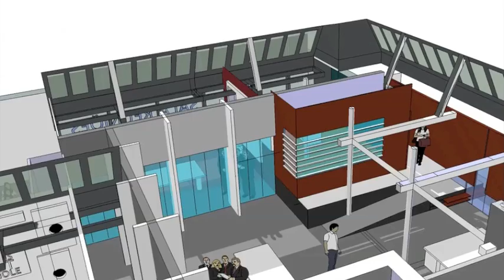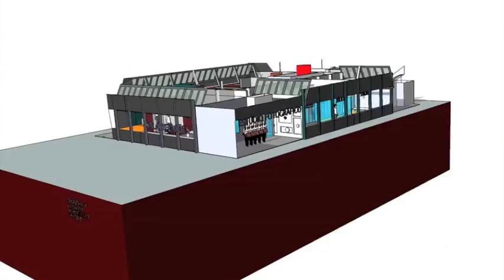Paulo Oliveira set design EEE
Paulo Oliveira, set design; Ana Teresa Castelo set decorator; 13 episode series ELE É ELA; Plural Entertainment Portugal, TVI, 2010